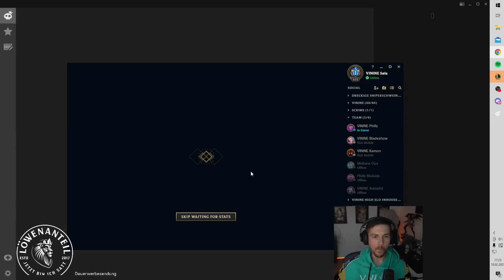Ordentlicher Surrender Winkel